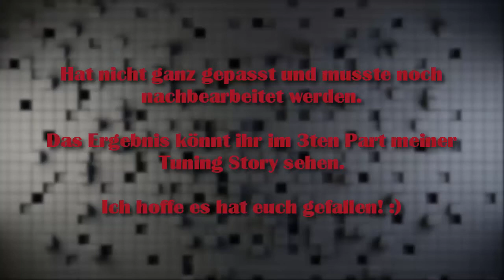TGB Bullet 50 RR - Multivar Einbau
Wie in der 3ten Tuning Story angekündigt das Einbauvideo! :)

Ich zeige hier mal im schnell Durchlauf, wie ich meine Malossi Multivar eingebaut habe. Hat leider nicht ganz gepasst und ich musste die Hülse, die auf der Kurbelwelle sitzt nachbearbeiten. Das Ergebnis gibts im 3ten Part meiner Tuning Story.